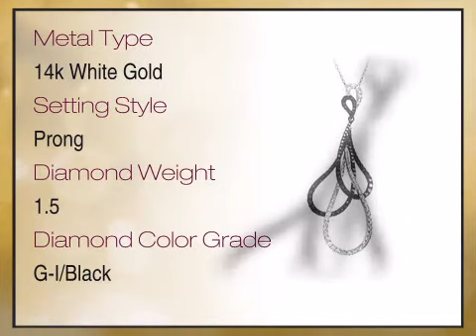Amazing 14k White Gold& Rhodium Plated Paisley Style Contemporary Fashion Pendant With Black and Whi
This Amazing 14k White Gold& Rhodium Plated Paisley Style Contemporary Fashion Pendant With Black and White Diamonds - FREE Chain Included With Pendant is brought you - The Trusted Gemstone Experts Since 1984.